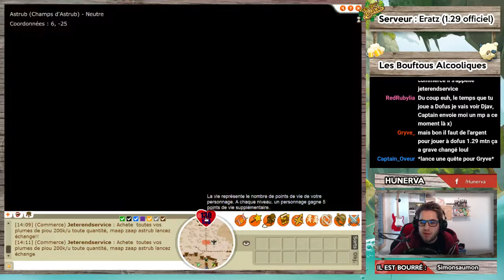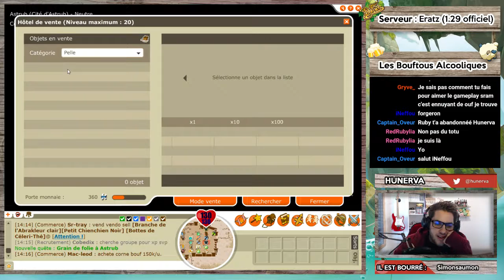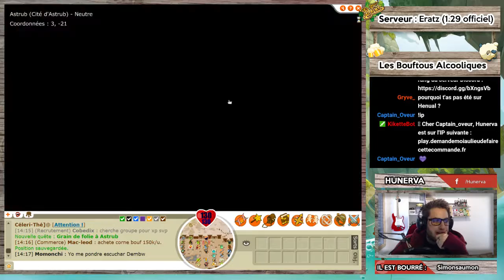DOFUS 1.29 #38 - Comment gagner 300 000 kamas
Avec ma méthode gagnez en moins de 10 secondes l'équivalent de 3 ans de salaire d'un paysan d'Astrub !

Ps : vous n'allez rien n'apprendre ici, il ne s'agit pas VRAIMENT d'une VRAIE technique pour gagner de l'argent facilement